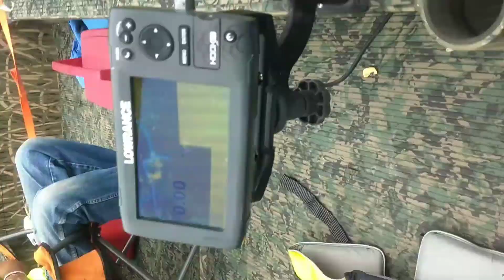mitten mayhem 2020